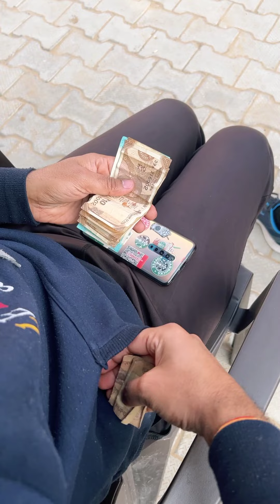जवाई से ज्यादा चालाक है सास ~ सास ने लगाया चुना 🤣🤣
रेणु सैनी चिड़ावा
रेणु सैनी झुंझुनूं की कॉमेडी
रेणु की कॉमेडी
renu saini official
renu saini kotputli
renu saini official video
renu saini chirawa ki comedy video
renu nijampuriya
renu saini ki comedy
रेणु कॉमेडियन की वीडियो